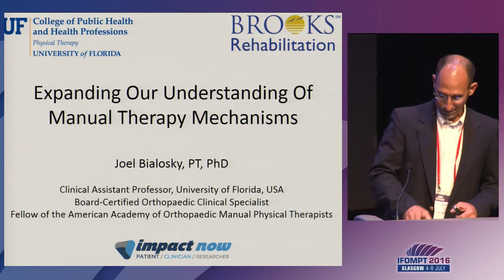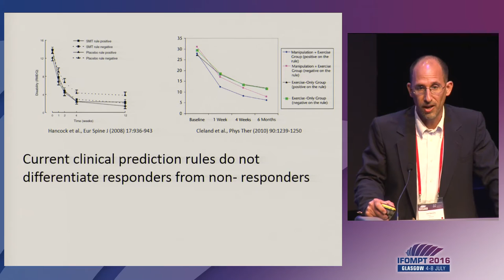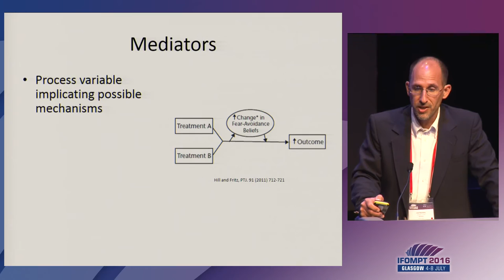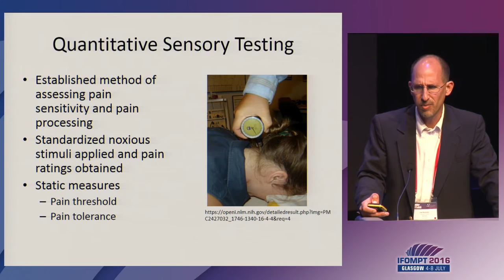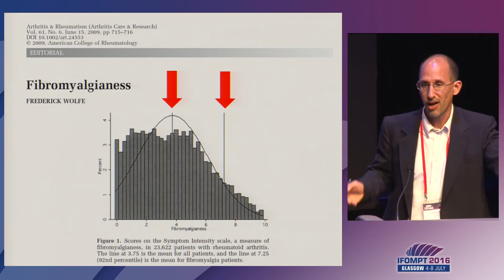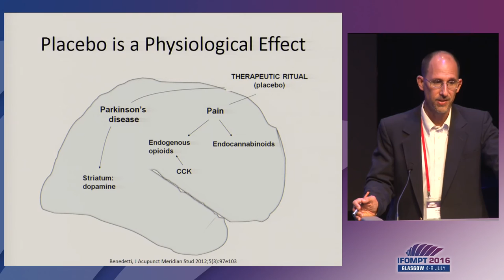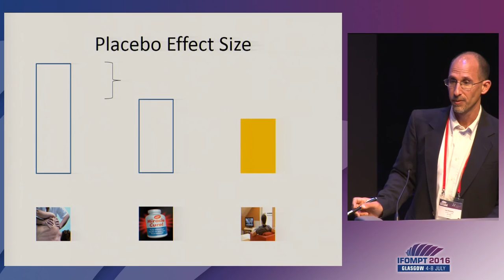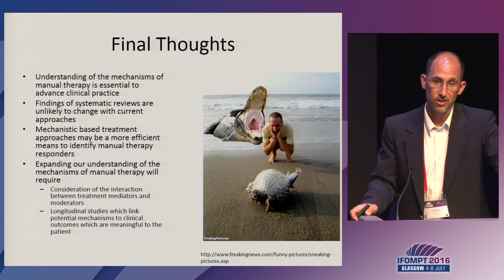IFOMPT 2016: Plenary Session - Keynote Joel Bialoski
Dr Joel Bialosky IFOMPT 2016 Expanding our understanding of manual therapy mechanisms. Provided by the MACP